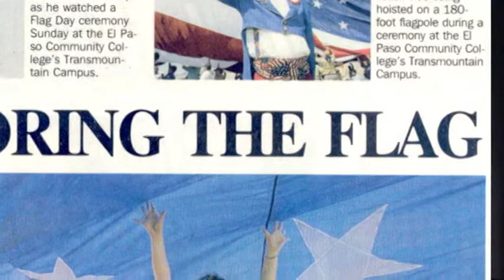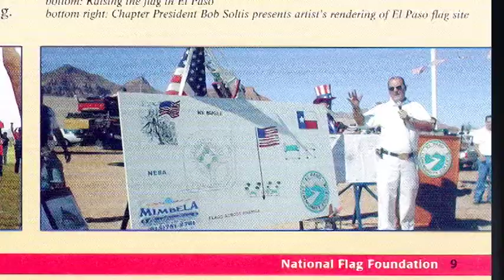Perspectives El Paso 100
Professor Uncle Sam Blevins welcomes Jimmy Melver.